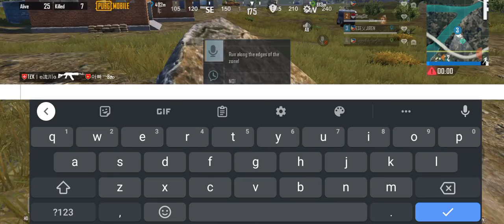Poke my Teamates in PubG Mobile